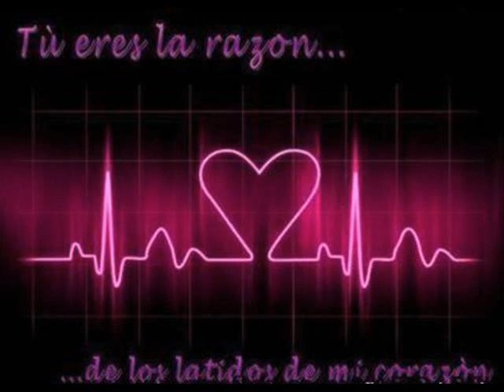Video Amor y Amistad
Para Lisesitas de Nixon